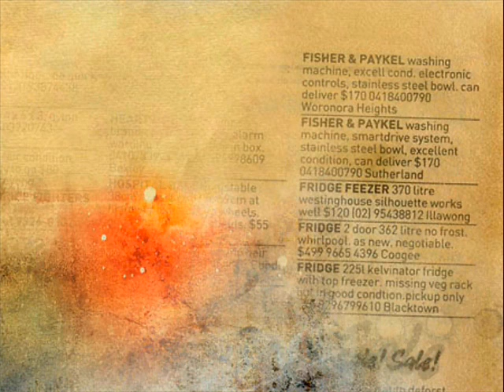EON - lutum lectus